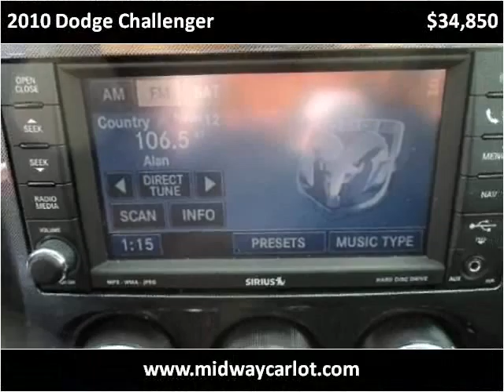2010 Dodge Challenger available from Midway Auto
This 2010 Dodge Challenger is available from Midway Auto.